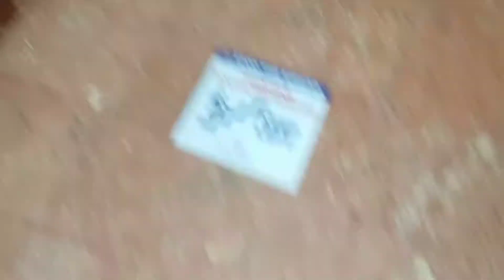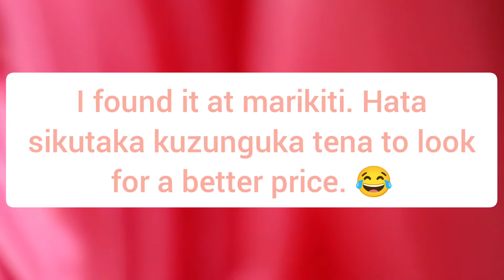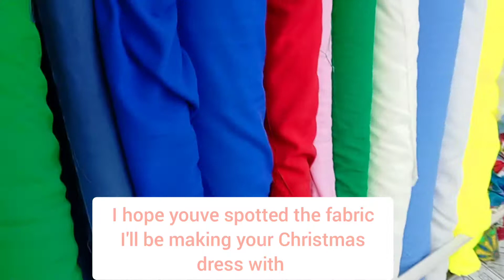Come fabric shopping with me/fabric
Hello, toda I take you fabric shopping in Mombasa Kenya, the shop is nawal centre.